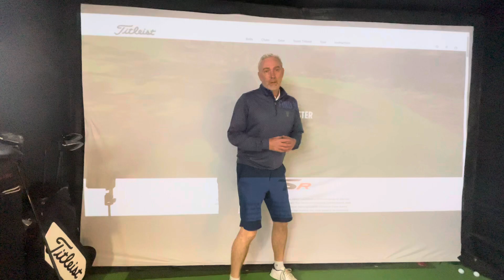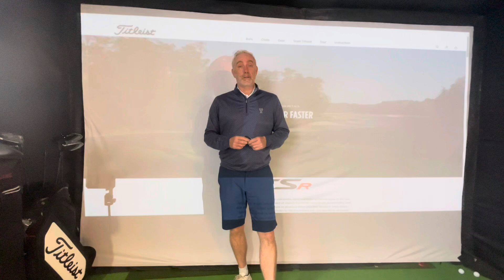Titleist & Callaway Fitting Day